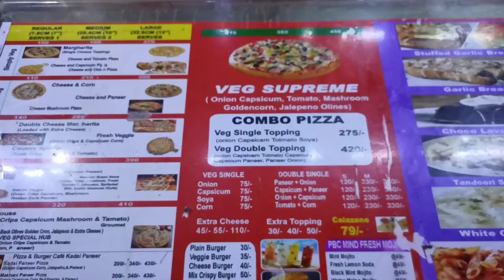cheesy Pizza as#awesome taste#subscribe